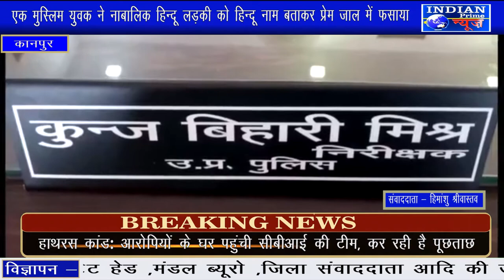IPN NEWS - कानपुर में लव जिहाद के एक और मामला आया सामने,देखे खास रिपोर्ट